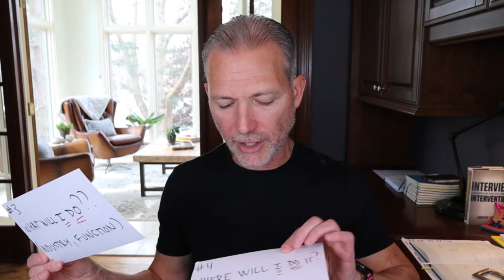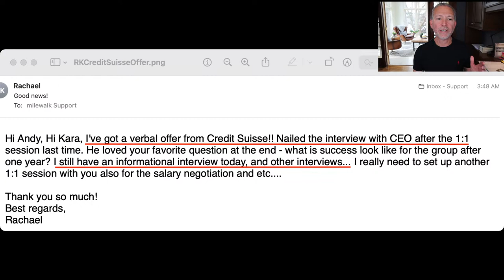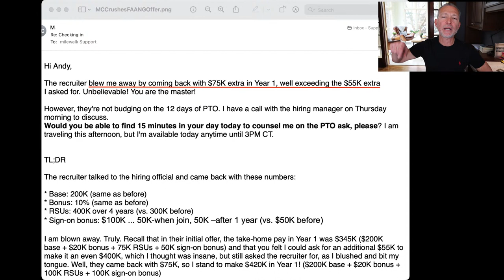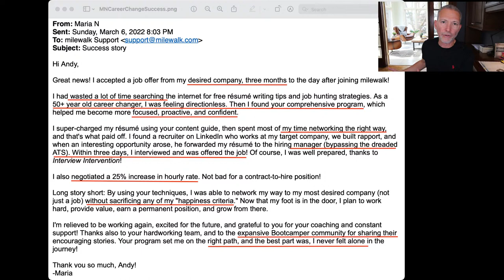How to Find a New Job Faster and Easier | Live Office Hours with Andrew LaCivita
This week, I'm sharing my tips on How to Find a New Job Faster and Easier!

0:00:00 Welcome & How Constraints can Make Your Job Search Faster & Easier
0:02:01 Motivation Stories: Mac, Andy created an estimating tool
0:11:50 Strip down your job search to the necessities
0:12:38 Question: What's the roughest part of your job search?
0:14:15 #1 1-Second Test!
0:16:28 #2 1-Sentence Test!
0:18:40 #3 What Will I Do?
0:22:28 #4 WHERE Will I Do It? (Geography)
0:24:20 #5 How Will I Find It? (Target Bosses)
0:28:56 #6 Interview Prep! It's About Them
0:33:57 #7 Buttoned LIPS on Salary!!!
0:38:58  BONUS TIP: Career Changers: Network Only!
0:40:55  Recap
0:41:54 Announcements: Productivity Challenge w/my Leadership Program on Mondays, get details here
Q&A
0:44:00 Feeling discouraged as I have been doing the JSC for two weeks
0:46:50 How prevent burn-out w/preparing for the interview? Prepared over 100 q's.
0:49:52 How to answer a question to describe a technical weakness related the position?
0:50:51 Any advice for preparing for analytical type questions for a highly technical field
0:53:17 How to prepare for a business analyst role as I am transitioning into the career?
0:55:12 Contacting CEO through BH, how to avoid being sent to HR.
0:57:41 Approach for prof applying from abroad, that requires work permit, but not a LMIA
1:00:36 How long should the "Tell me about yourself" answer be?
1:04:51 Should we reveal desired compensation to external head hunters/recruiters?
1:11:20 Thoughts on having a PDF file displaying key information about projects?
1:12:13 Interviewer keeps asking about expected salary. What do I do?
1:12:23 What is the best way to find bosses except LinkedIn?
1:15:35 Thoughts on an engineer quitting full time job to do YouTube? (meets my criteria)
1:19:05 How to handle the negotiation phase if I got the interview through boss hunting / networking with no role advertised and they're not desperate to fill a position?
1:21:05 Gave minimum comp to recruiter who said "sorry, well above budget". didn't I miss the opportunity to introduce myself for future opportunities?
1:22:09  What could be the points for selecting 1 industry out of 2 with experience in both
1:24:53 Are there strategies for targeting contract roles in your Job Search Coaching
1:25:29 Rejected from a company as a top 3 candidate. Recruiter called me after and asked that I reapply in the coming months. Best way to approach this situation?

Learn the best answers to the most effective job interview questions. You get a full ebook with the 14 most effective questions, 43 variations of those questions, why the employer asks them, what they're looking for, and the very best responses!

PREMIUM TRAINING AND COACHING PROGRAMS

Andrew LaCivita is a world-leading career and leadership coach and award-winning author of Interview Intervention and The Hiring Prophecies. Throughout his career, he has helped 350 companies and over 50,000 individuals across 100 countries realize their potential. He frequently serves as a trusted media resource for outlets such as ABC, Fox Business, and Business Insider. You can join him at the milewalk Academy and catch him weekly for free Live Office Hours on his YouTube Channel.